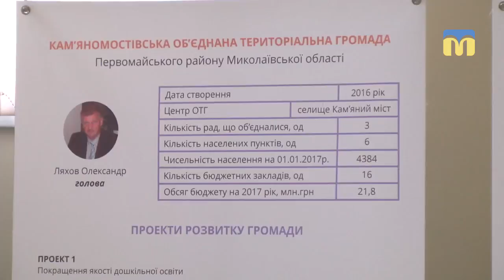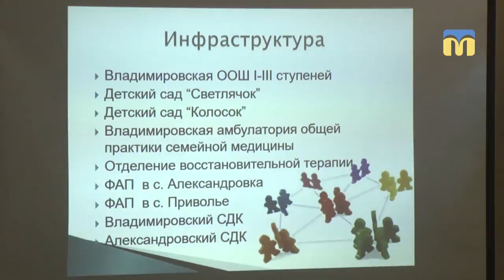100 днів після виборів: звітують голови об’єднаних територіальних громад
100 днів після виборів. У Миколаєві голови об’єднаних територіальних громад, які були створені наприкінці 2017 року, відзвітували за перші три місяці своєї роботи. Якими здобутками пишаються та з якими проблемами зіткнулися - дізнавалися наші кореспонденти.